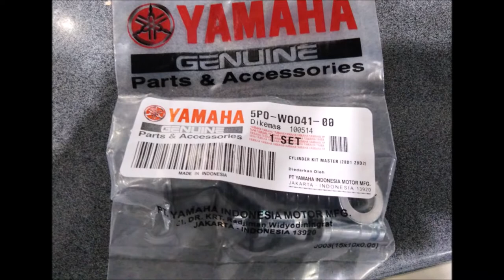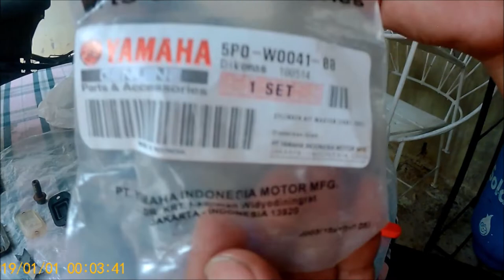How to Rebuild Motorcycle Brake Master Cylinder | The Mechanic PH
The cylinder head has been rebuild, same with the cylinder block, we installed new. The Cylinder/telescopic forks are also rebuilt and in this video we are going to rebuild the brake master of our project-Yamaha Vega ZR Step by step with complete procedure.

YAMAHA VEGA ZR PROJECT

Part 1 Buying a Used Motorcycle for only 5K at Facebook Marketplace as our NEW Project

Part 2 5k na Motor Worth it ba?  In Depth Walk around sa Bagong Project Yamaha Vega ZR

COMMENT DOWN YOUR VEHICLE AND MOTORCYCLE PROBLEMS/QUESTIONS
I WILL PERSONALLY ANSWER YOUR QUERIES...